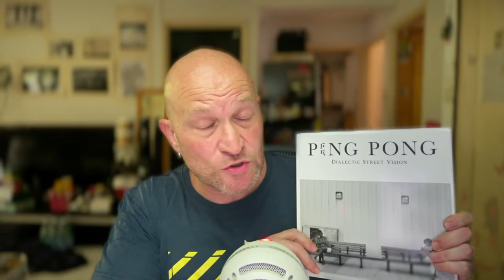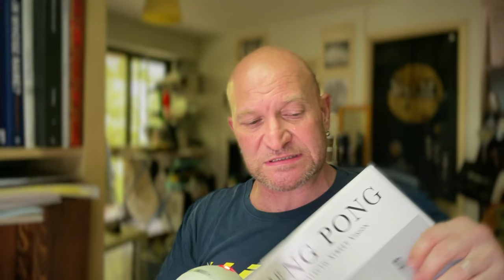Reto de Fotografía Callejera: Captura Emociones, Velocidad y Más en Una Sola Foto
Apuntate a mi boletín

Descripción del video:
¡Únete a nuestro emocionante reto de fotografía callejera "Mejora tu Fotografía Así"! Este desafío pone a prueba tus habilidades para capturar diversas técnicas en una sola imagen: desde dividir el encuadre, usar velocidades de obturación lentas, captar expresiones y emociones intensas, hasta integrar figuras geométricas y autorretratos. Este video te guiará a través de cada técnica, mostrando ejemplos y ofreciendo consejos para mejorar tus capturas. Perfecto para fotógrafos de todos los niveles que quieren llevar su fotografía callejera al próximo nivel.